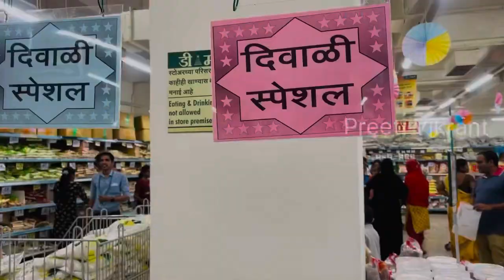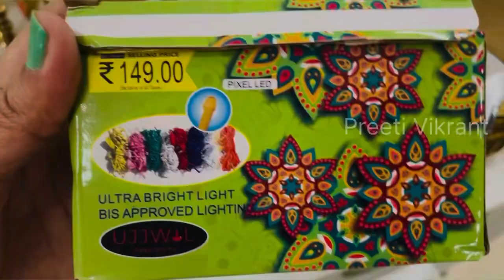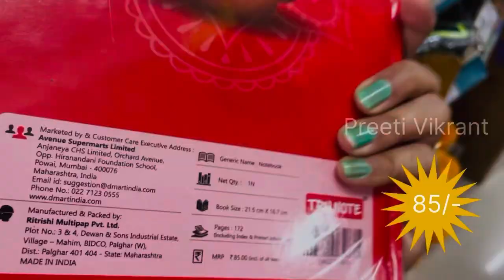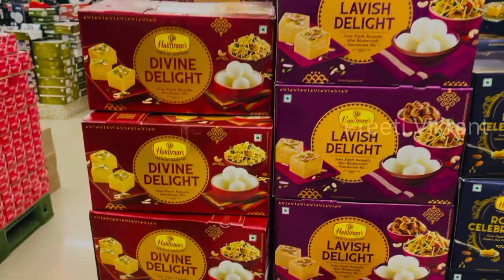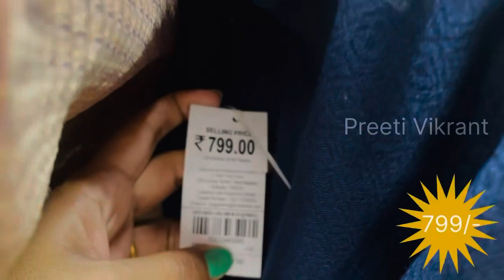Dmart Latest Diwali Offers in Pune | Diwali 2023 Offers | Dmart Massive Discount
D-mart Diwali Shopping Haul | Dmart Special Diwali Offers in Pune

Diwali Sale offer 2023 dmart

2023
dmart diwali sale 2023, d'mart diwali sale 2023, d mart best buy, d mart new offer, d mart new update, d'mart special offers today, diwali offer in dmart

d mart
dmart
dmart shopping
dmart organizers
d mart shopping haul
dmart lockdown
dmart offers
dmart groceries
dmart unique products
dmart organisers
dmart products under ₹100
cheaper than any store/ dmart affordable products
dmart shopping hual
dmart finds under40
dmart organizer
dmart finds under 99
dmart new collection
dmartshoppingvlog
dmartsale
dmart clothing haul
dmart buy 1 get 1 offers
dmartlatesttour
dmart must haves
how dmart kills competition
dmart grocery shopping vlog
dmart store shopping
dmart shopping vlogs
dmart strategy
how dmart earns money
how dmart works
how dmart makes profit
dmart vlog
dmart video
dmart shopping video
kitchen products
shopping shopping d mart latest collection
dmart stationary under 100
d’mart business model explained.
d'mart case study

dmartoffer